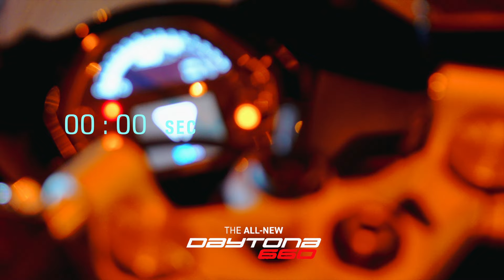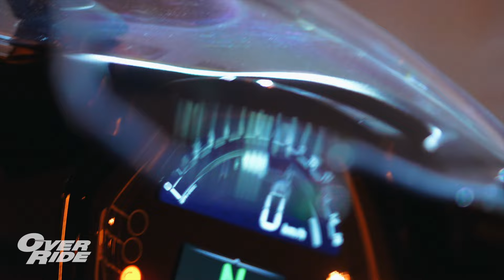TopSpeed Triumph DAYTONA 660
TopSpeed ALL-NEW DAYTONA 660 by OverRide